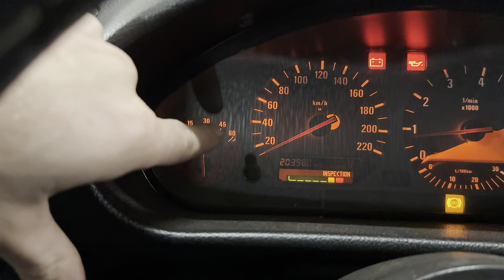Wieviel kostet ein TRACKDAY?! - Manuel Scharka